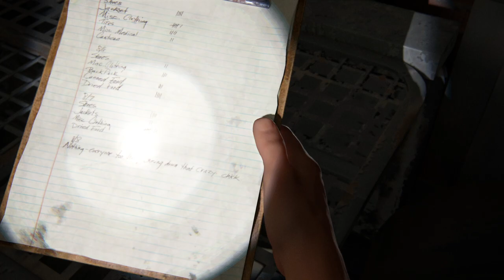THE LAST OF US PC Walkthrough Part-10 (HINDI + ENGLISH)